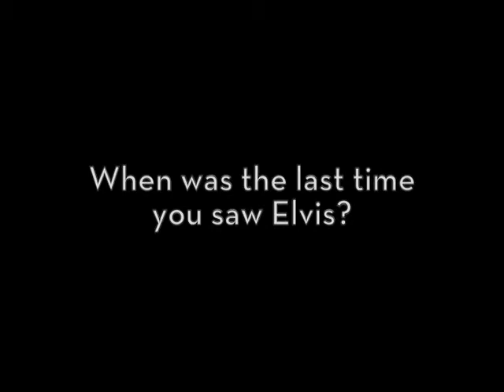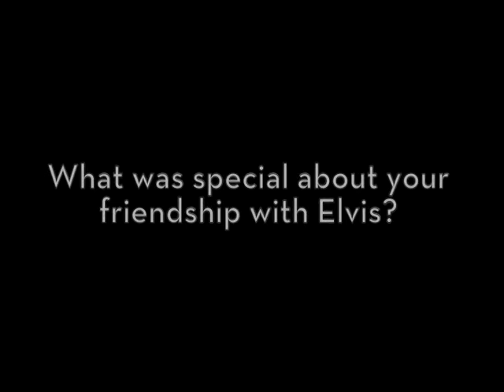Friends of EP: Guy Harris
Full interview with Guy Harris from production of the "Friends of EP" video.